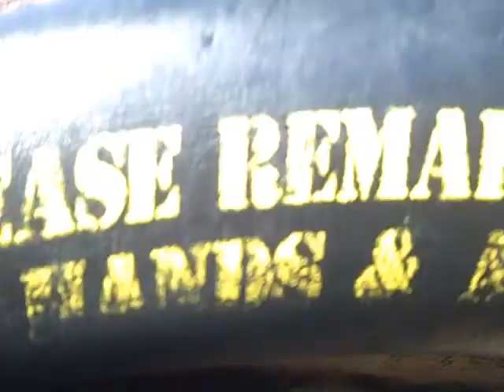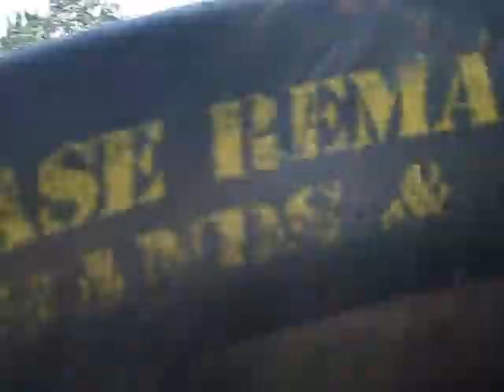Knott's Berry Farm: Log Ride | Pt 3